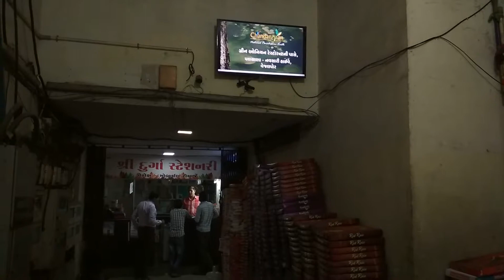Ambaji Market 01 | Ring Road | WooHoo Screens | Surat